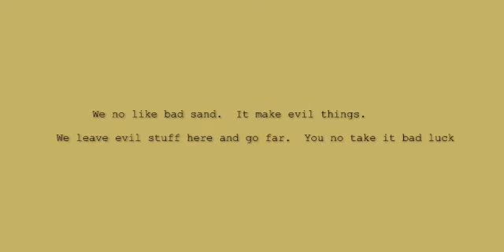Minecraft: Prof. Grizwald and the Curse of the Pyramid - Part 2